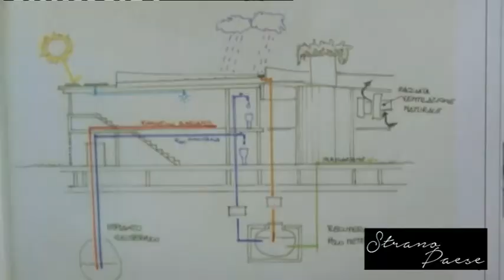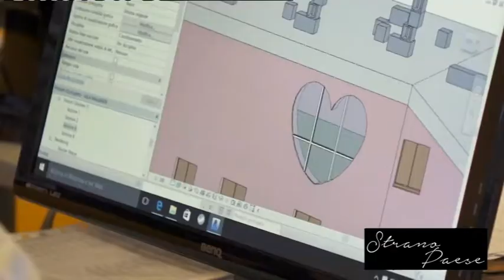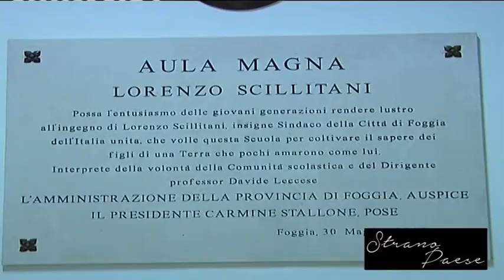STRANO PAESE 05° punt 12/04/2017